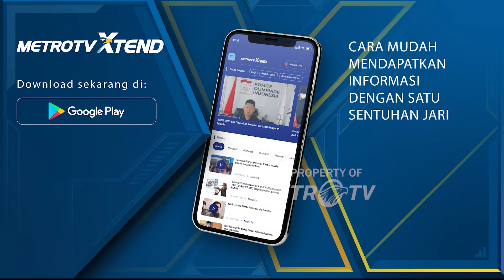Ricuh Laga Tarkam Piala Bupati, 2 wasit D1k3r0y0k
MetroTV, Sebanyak 72 orang warga di kota Bogor Jawa Barat mengalami keracunan makanan. Satu di antaranya bahkan m3n1ngg4l dunia.